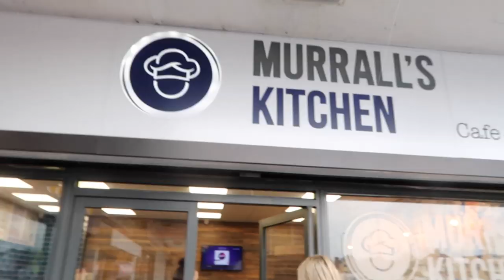INTENSE GLUTE WORKOUT with my Subscribers! | Food, meal ideas & upper body training!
Hey guys! I'm so excited because in this video we met up with and did a glute workout with two of my subscribers - it was such a good day. I also showed you guys my fav lunch meal idea right now and an upper body workout. I hope you love the video!

Haleys instagram: haleypolk10 / haley_jordan_fit
Kristinas instagram: kristinarelja

Workout:

Hip thrusts
Sumo Deadlifts

Banded RDL
Curtsey lunges

Squat pull through
Cable squat

Swiss ball hamstring curl
45* hyperextension

Thank you for supporting me and my relationship with Gymshark by shopping through my link!

Purchase my Glute Hypertropy Program (FULL BODY)!
*I made this program a few years ago now, so it's visual design is very simple and to be honest, a bit outdated. The program itself is excellent, just don't expect a super up to date PDF! A, new updated program is in the works :)